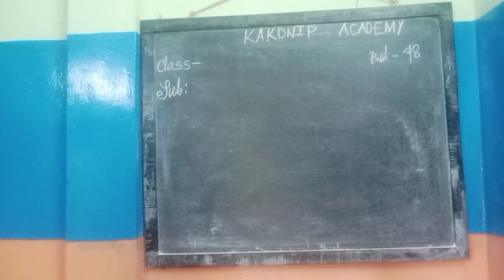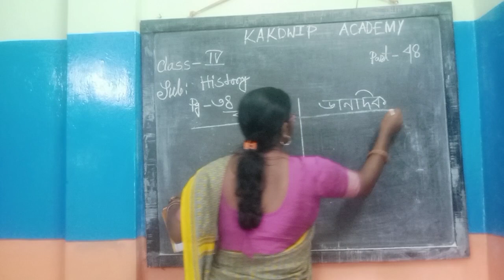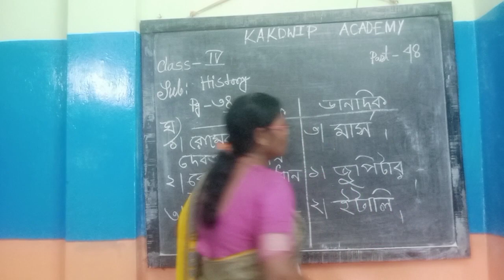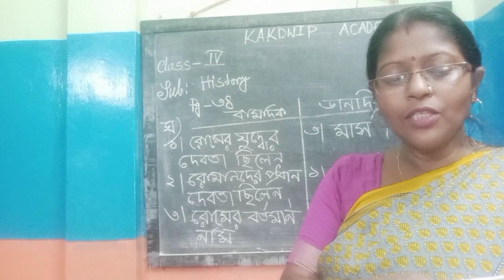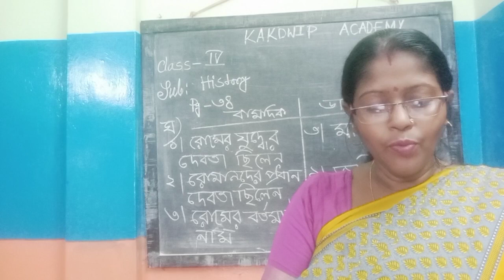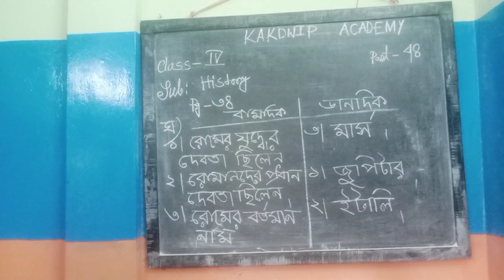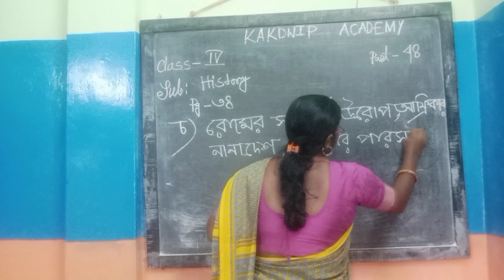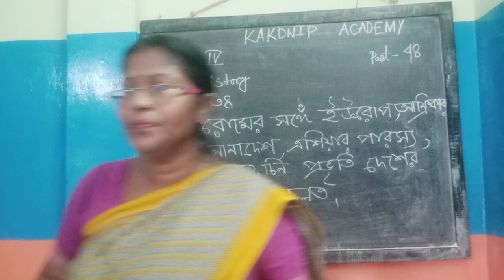E Class, History, Std-lV(48),2021.